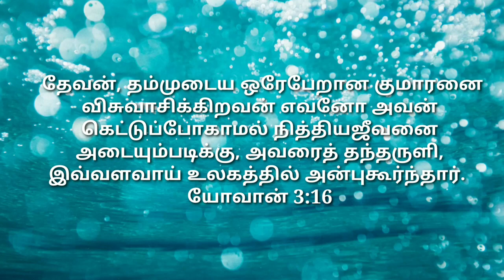வாழ்வு தந்த இயேசு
Jesus change your life